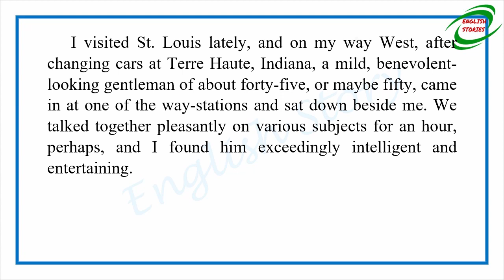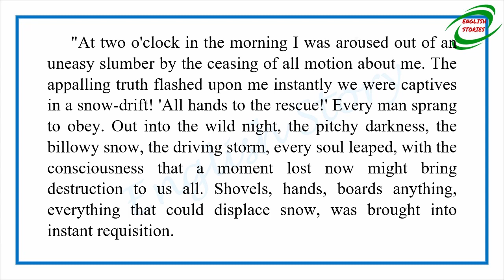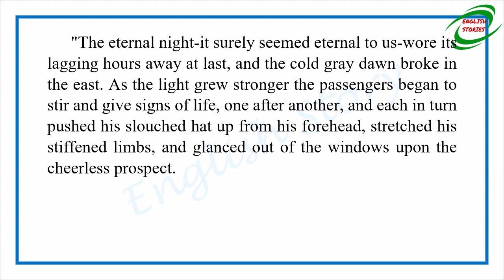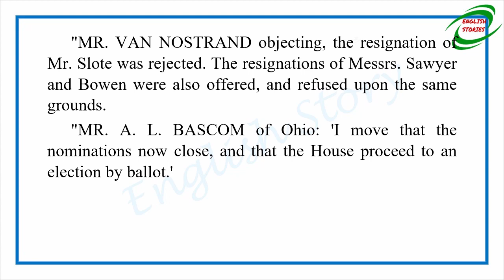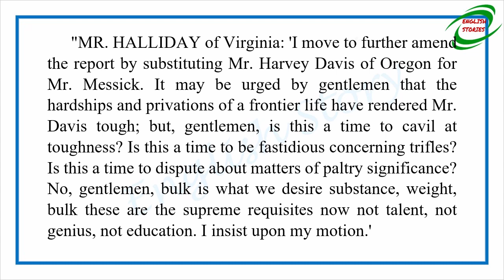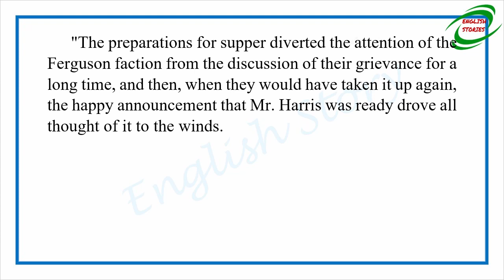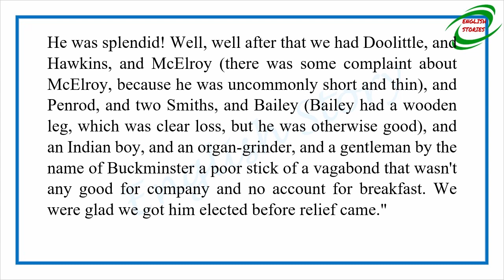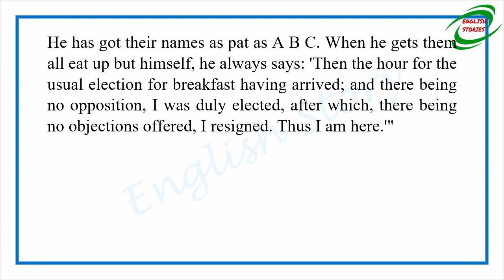Learn English Through Story - Cannibalism In The Cars by Mark Twain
Story title: Cannibalism In The Cars